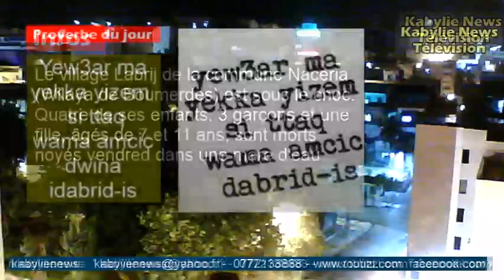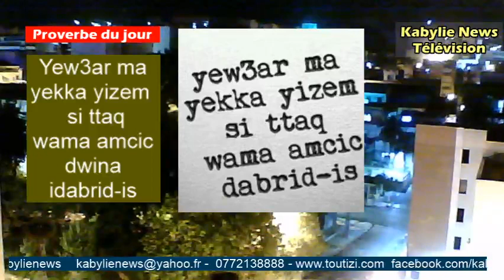Algérie - Tizi-ouzou - News du jour (16 mai 2020): football, accidents COVID-19 et divers